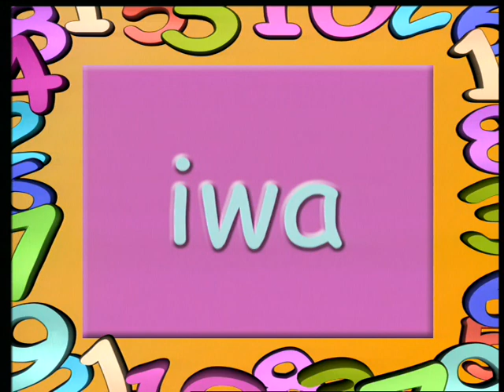Maui and the Big Fish | Bumble and Friends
It's story time with Fishy!

Bumble, Peek and Boo learn the fascinating story about Maui - three brothers go fishing and catch a big fish! There's a moral to the story" we need to look after the earth and we can all do something to help!

No matter where you go today, no matter what you do, I believe you are special, you believe it too.

Bzzzz!